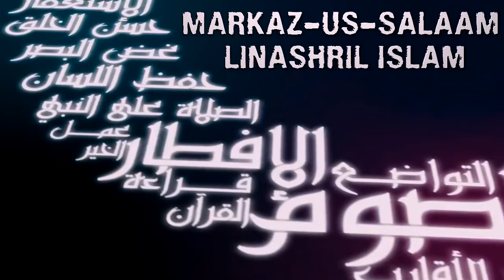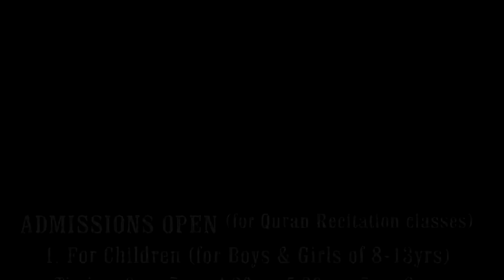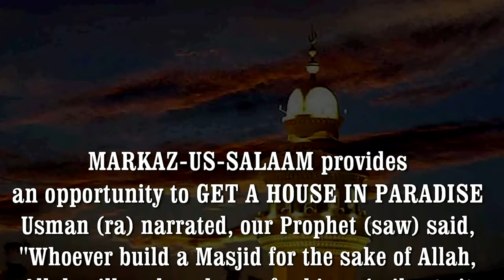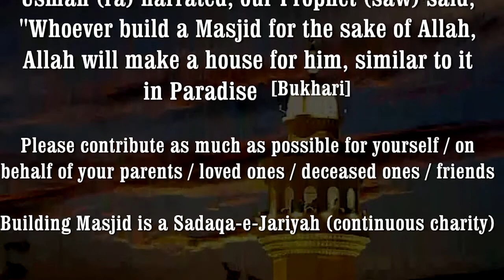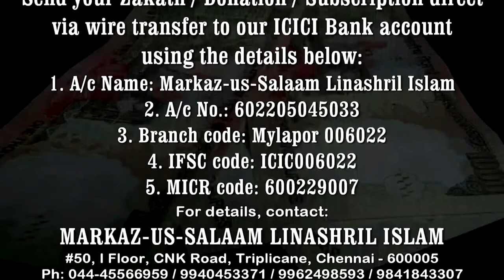Ramadhan 1437 - Episode 28 | "AS-SA'AADAH" - Happiness in Islam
Kalimaat-ul Akhlaaq Series,
Bright Nights of Ramadhan 2016 with Hafiz Javeed Usman Rabbani